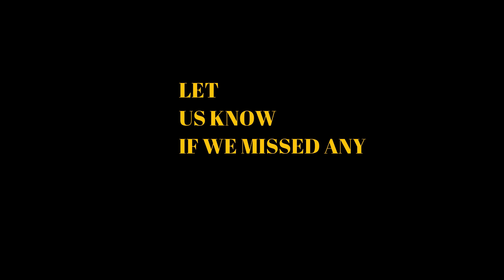15 Underrated Bollywood Thriller Movies Every Movie-buff Should Watch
15 Underrated Bollywood Thriller Movies Every Movie-buff Should Watch